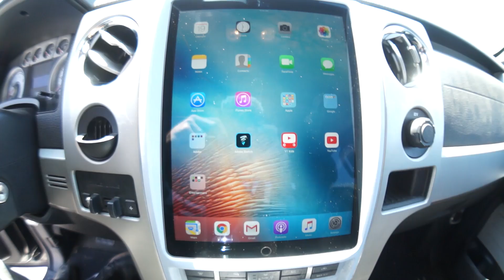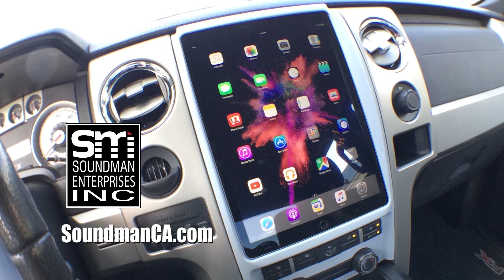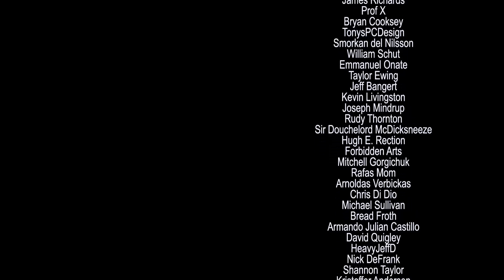DON'T MISS THIS! - Vaydor Update - AMPLIFIED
Today I'm going to Rafa's shop to check out his current project. Today Rafa is finishing some trim panels for the Vaydor in gloss black.

Subscribe for daily videos about my body dropped, Subaru swapped, Volkswagen Type 3 (The Mule) with a full McIntosh stereo system featuring a 6th order bandpass 8" JL W7 subwoofer box, custom SunFlash fiberglass kickpanels and dashboard with iPad mini install... AND my Ford F150 with iPad Pro 12.9 dash mod, Audison 8.9bit Prima car audio system featuring "on axis" 3D printed tweeter cups for a set of SQ tuned, actively crossed over CT Sounds Strato components. Laugh with me as I have fun attempting to make cool stuff with my set of Mobile Solutions tools and CNC router and plasma tables! Currently working on my 6th order bandpass blow through enclosure for the F150 system, and a transmission upgrade in "The Mule".